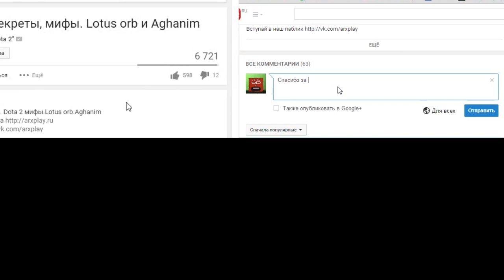The Witcher 3: Wild Hunt Прохождение ► Карты ◄ #2